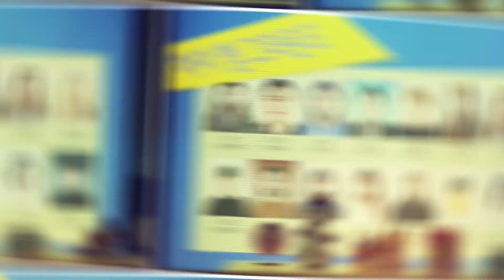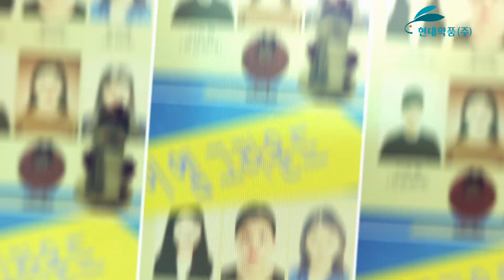현대약품 대학생마케터 18기 발대식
현대약품 대학생마케터 18기 발대식 현장입니다:D
파이팅 넘치는 의지와 열정이
겨울 추위를 날릴만큼 뜨거운데요!

앞으로 나올 멋진 영상들 많은 관심부탁드립니다.^_^